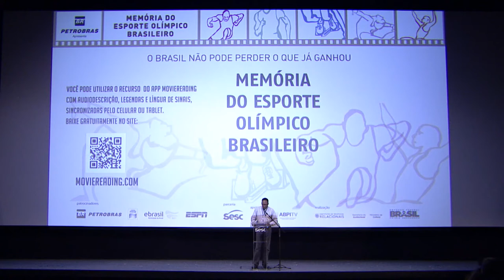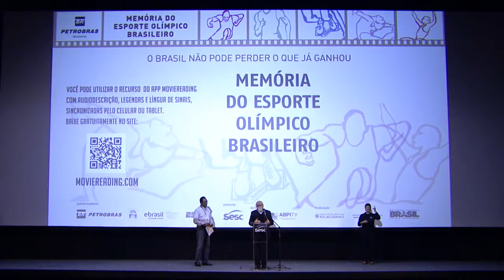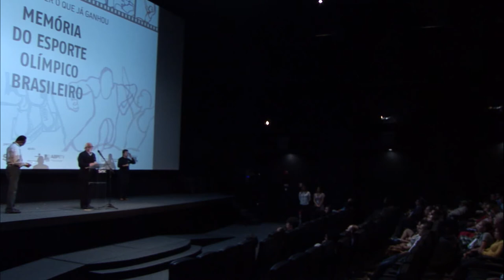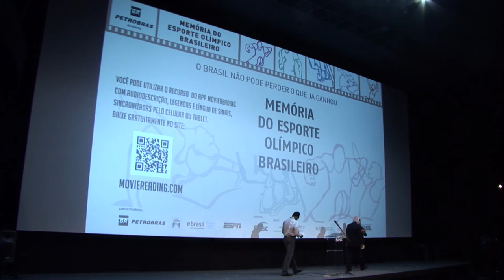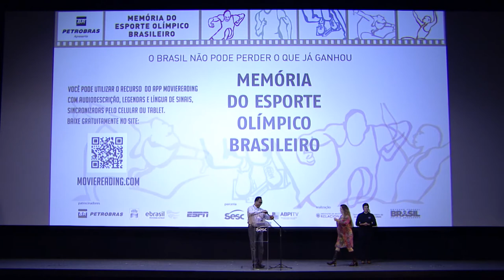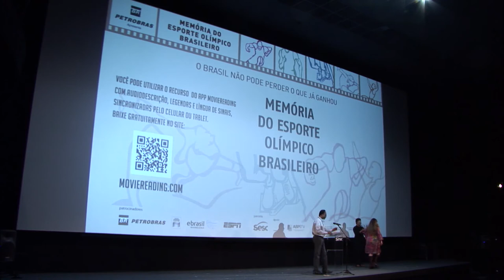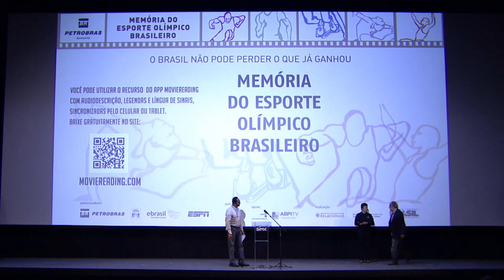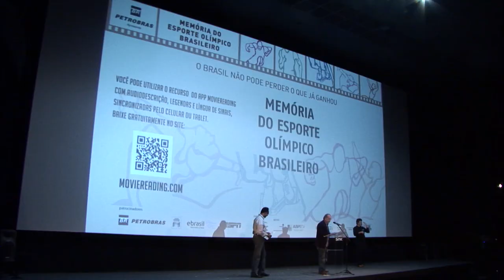Memória do Esporte Olímpico | Abertura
Em setembro de 2015, o Sesc exibiu a mostra Memória do Esporte Olímpico Brasileiro, que reuniu uma série de curta-documentários que apresentam um elo entre modalidade esportiva e a história de vida dos atletas brasileiros, lembrando suas vitórias, derrotas, dedicações, alegrias e emoções.

O evento de abertura contou com falas do Diretor Regional do Sesc, Danilo Santos de Miranda, da Diretora Geral do Instituto de Políticas Relacionais, Daniela Greeb, e do jornalista José Trajano.

A mostra teve um papel essencial para o desenvolvimento de um acervo audiovisual e ajudou a alavancar o esporte por meio de difusão e divulgação das modalidades e sua prática pela população.

O projeto foi realizado pelo Instituto de Políticas Relacionais, patrocinado pela Petrobras, EBrasil Energia e ESPN Brasil, com apoio da Secretaria do Audiovisual do Ministério da Cultura e Cinemateca Brasileira.

Início da fala de Danilo de Santos Miranda: 1:08".
Início da fala de  Daniela Greeb: 13:09".
Início da fala de José Trajano: 16:14".